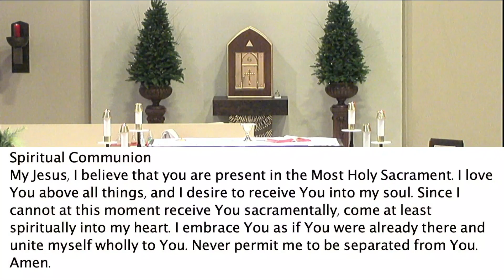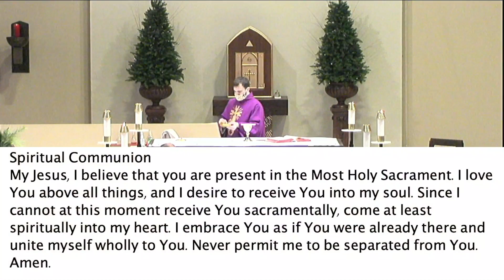2nd Sun Advent 12/5/21